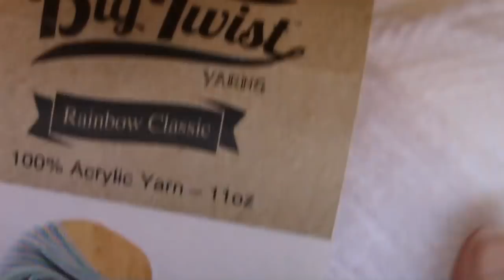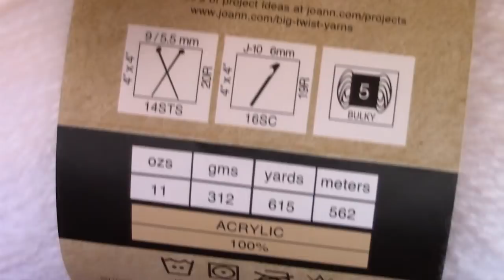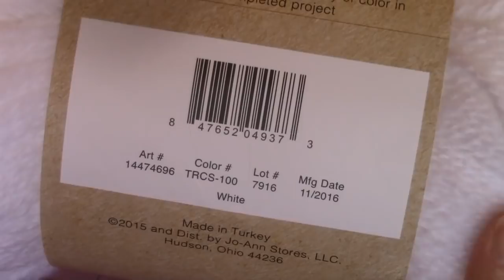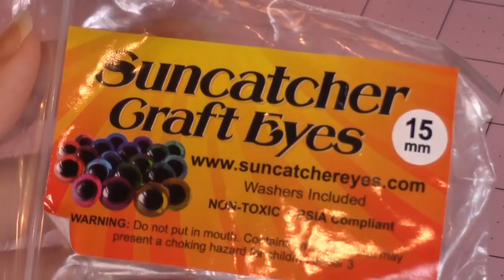Crochet Extra Small Amigurumi Siberian Husky Part 1 of 2 DIY Video Tutorial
You will really love making this quick and easy extra small Siberian Husky Puppy Dog!  There are separate video tutorials for the small Siberian Husky Dog and the Large Siberian Husky Dog!  Have fun and make them all!